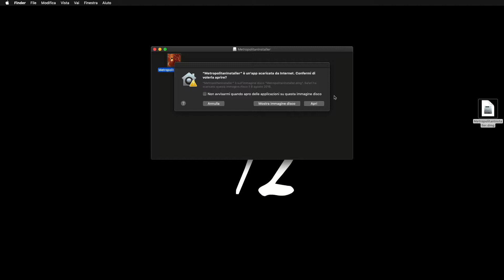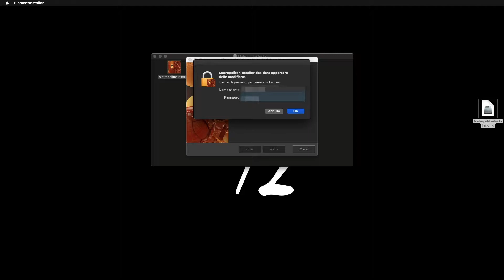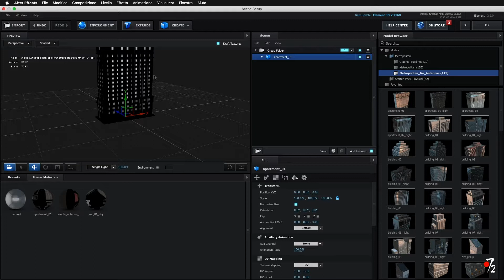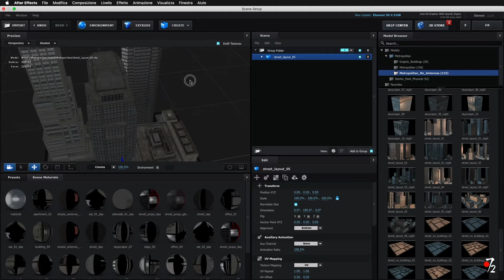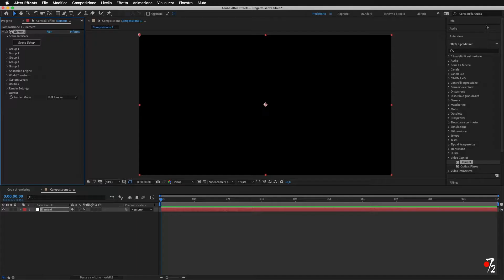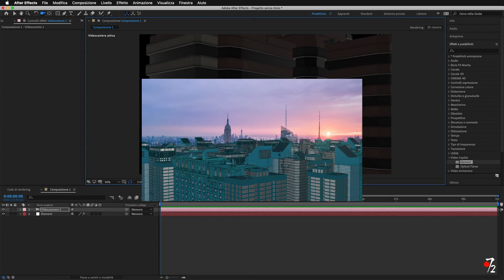Adobe After Effects CC - Tutorial Metropolitan, Free Download e Installazione MAC [ITA], Studio72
Adobe After Effects CC - Tutorial Metropolitan, Free Download e Installazione MAC [ITA], Studio72. Guida ILLUSTRATIVA per scaricare e installare Metropolitan per Element 3D, testato su After Effects 2019.
N.B.: Questo è solamente un video illustrativo. Non ci assumiamo nessuna responsabilità dell'utilizzo di questo tutorial. Scaricare e usare programmi craccati non è LEGALE!